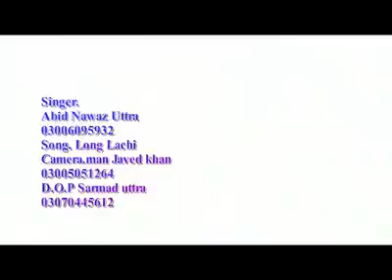Long laachi by Abid Nawaz Utra